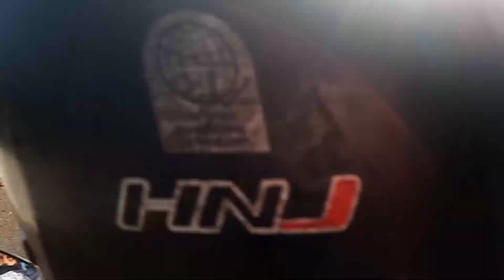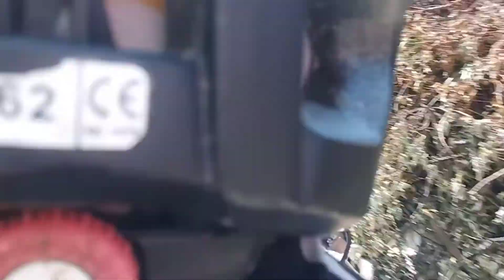bagyong odette bangun cebu